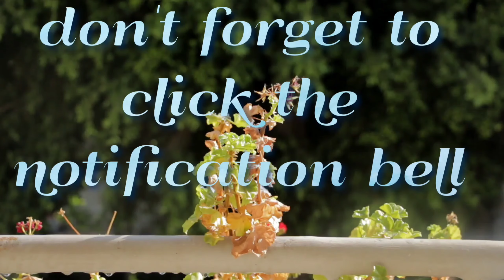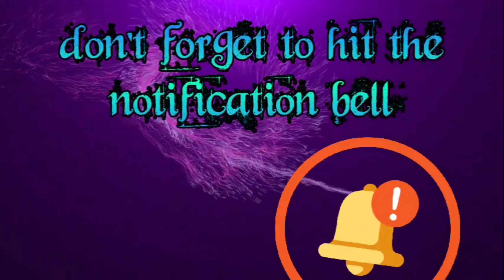REGGAE MUSIC MIX/FREE TO USE/NO COPYRIGHT SONG//desu Moanna vlog//